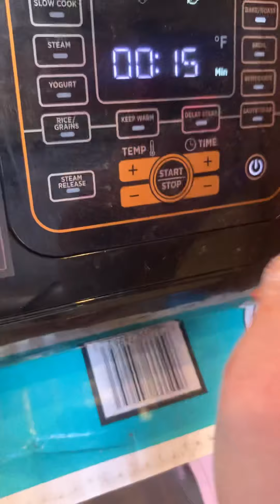Mia & Rylie Springbreak Project: CHEETOS FLAMIN' HOT Mozzarella Sticks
This is the 1st project on the princesses’ springbreak project list. ✅